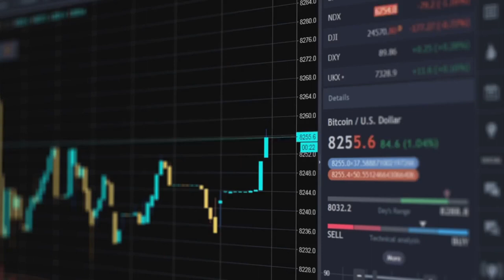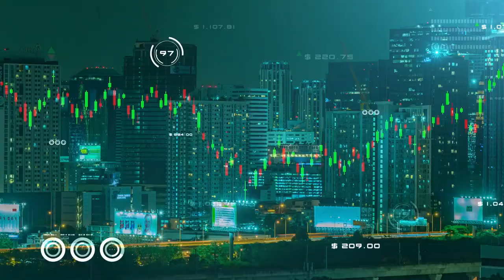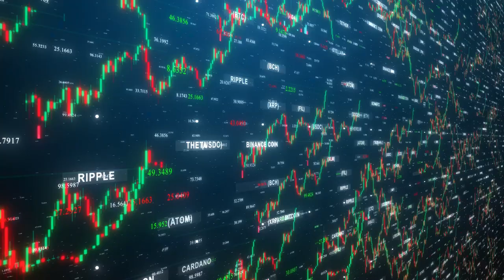Crypto News | Record Bitcoin ETFs, MakerDAO's Bold Move, & More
In today's crypto news, we explore the monumental shifts and breakthroughs shaping the cryptocurrency world. From Bitcoin's ETF triumph to MakerDAO's strategic expansion and Ethereum's groundbreaking upgrade, join us as we navigate through the latest headlines and what they mean for investors, developers, and enthusiasts alike.

*What's Trending in Today's Crypto Sphere:*

Spot Bitcoin ETFs' Billion-Dollar Day: Discover how the crypto market made history, witnessing a staggering $1 billion influx into spot Bitcoin ETFs in a single day. This monumental event marks a new era of Bitcoin's integration into mainstream finance, promising enhanced liquidity and potential price stability.

MakerDAO's 'Endgame' Expansion: Unveil the details behind MakerDAO's launch of two new tokens aimed at broadening its utility within the decentralized finance (DeFi) sector. This ambitious 'Endgame' initiative signifies MakerDAO's innovative approach to cementing its place at the heart of DeFi's evolution.

Coinbase's Strategic Financial Maneuver: Dive into Coinbase's successful billion-dollar bond sale, reflecting robust investor confidence and a bullish outlook for the crypto market. Learn how this strategic move positions Coinbase for future growth and market dominance.

Clarity in the NFT Space: Gain insights into the latest clarifications from US authorities on NFTs and copyright law, providing a solid legal foundation for creators and investors. This development paves the way for a more secure and thriving NFT market.

Ethereum's Dencun Upgrade: Explore the upcoming Dencun upgrade's impact on Ethereum's layer-2 networks, aiming to significantly reduce fees and enhance accessibility. This critical upgrade marks a significant step toward Ethereum's mission to foster a more inclusive and scalable blockchain ecosystem.

*Featured Tags:*

Stay ahead of the curve with our comprehensive analysis and discussions on the pivotal moments in today's cryptocurrency landscape. Let's demystify the world of digital finance together!